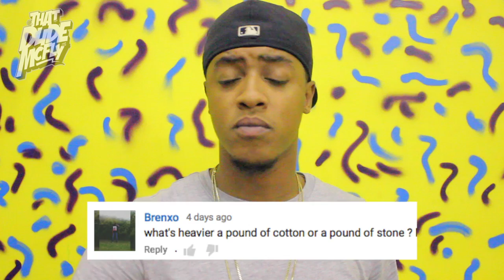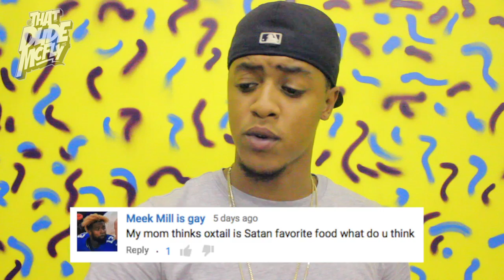ASKMCFLY 43- Isn't Oxtail Satan's Food?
'Life Of Fly' vlogs every Monday & AskMcfly every wednesday!